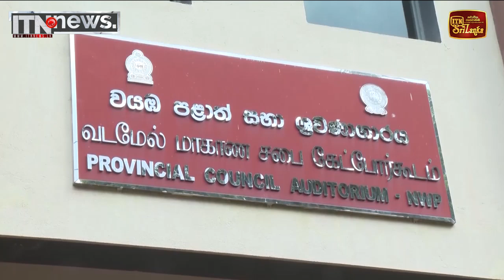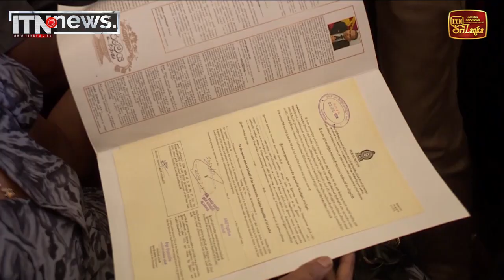ණය ප්‍රතිව්‍යූහගතකරණ ක්‍රියාවලිය යටතේ ඩොලර් බිලියන 8ක සහනයක් ලැබුණා